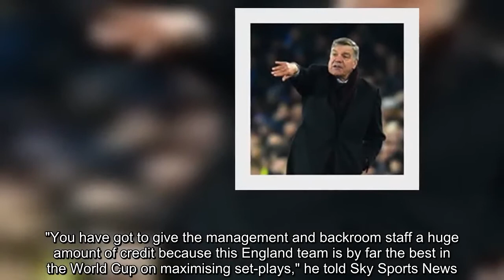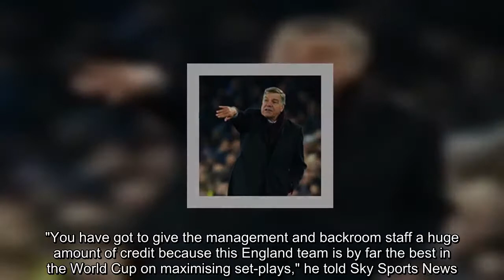England lead the way with set-pieces at World Cup, says Sam Allardyce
Sam Allardyce believes England are the best team at the World Cup when it comes to set-pieces.   England thrashed Panama 6-1 in Nizhny Novgorod on Sunday, a result that leaves them level on six points with Belgium in Group G, with both sides having scored eight goals and conceded two.  Allardyce - who was England manager at the start of the World Cup qualifying campaign before leaving the role after just 67 days - spoke to Sky Sports News after they had defeated Panama, where he highlighted how proficient Gareth Southgate's side are at dead-bal